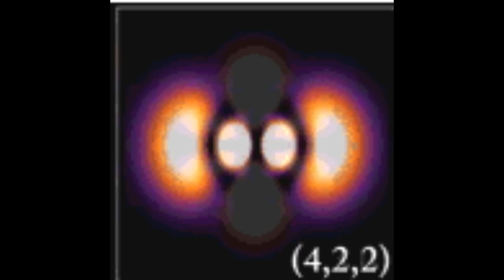Critical-Mass Achieved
This file is made available under the Creative Commons CC0 1.0 Universal Public Domain Dedication.
The person who associated a work with this deed has dedicated the work to the public domain by waiving all of their rights to the work worldwide under copyright law, including all related and neighboring rights, to the extent allowed by law. You can copy, modify, distribute and perform the work, even for commercial purposes, all without asking permission.